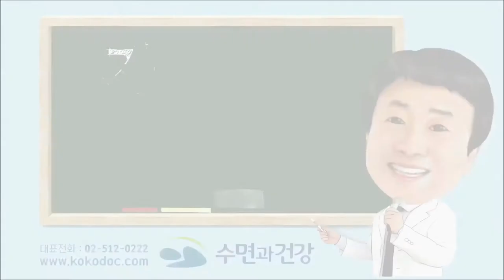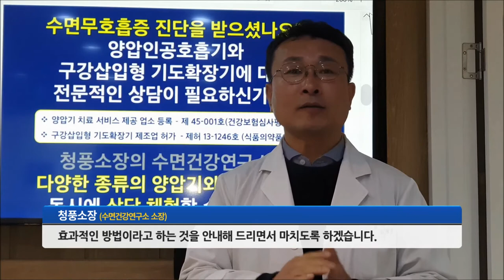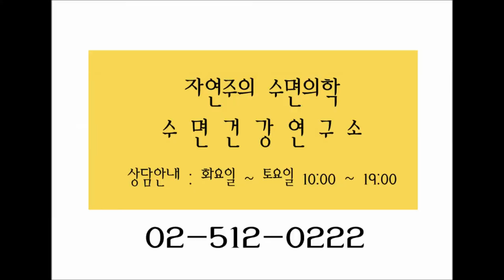코골이치료, 양압기와 구강내장치 어떤 것을 해야할까? 수술하지 않는 코골이 해결사 청풍소장이 알려드립니다.